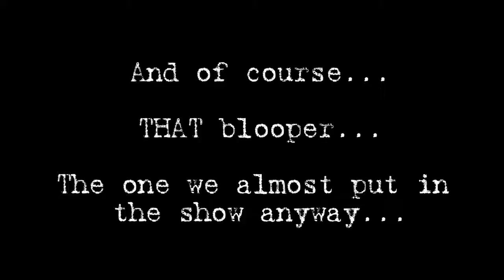Adjusting Focus Bloopers Episode 1 & 2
Bloopers for "Pilot" and "The Other Film Club"

filmed: Oct. 13 - Dec 6th 2010

Edited by Dan Griffin